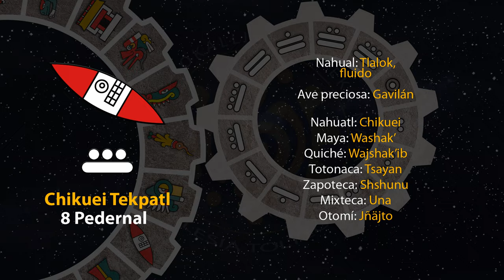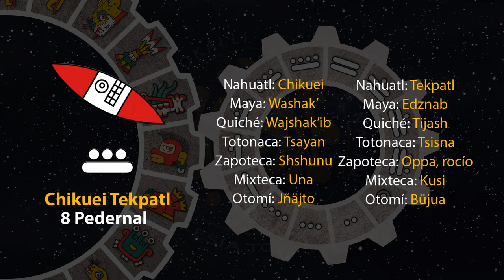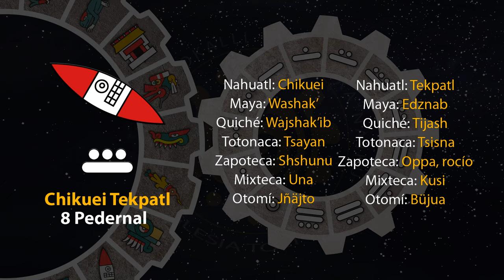El tonal de hoy es "8 Pedernal - Chikuei Tekpatl" 23/08/24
5 de Shokowetsi
Año 8 Ocelote
50 del 19 Atado
5146 del Quinto Sol

23 de agosto de 2024.